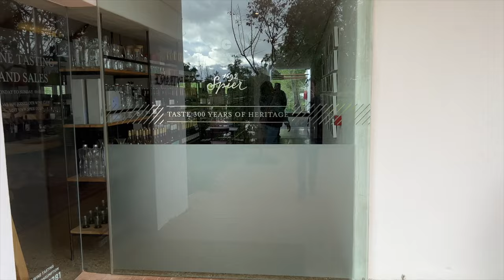I Went To Cape Town, South Africa & You Wont BELIEVE What Happened! FLIGHT ATTENDANT VLOG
I had a flight attendant layover in Cape Town, South Africa & You Wont Believe What Happened! FLIGHT ATTENDANT VLOG